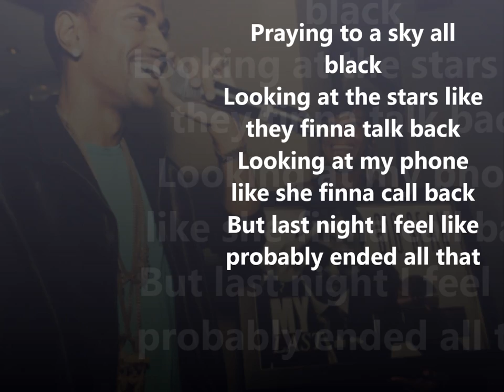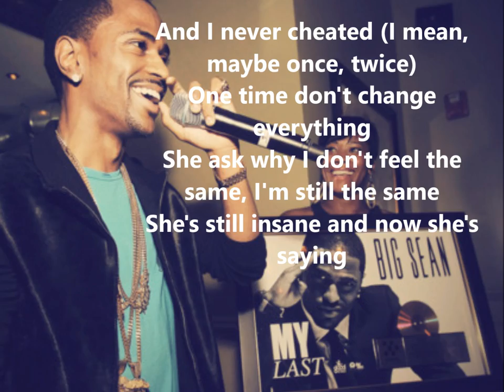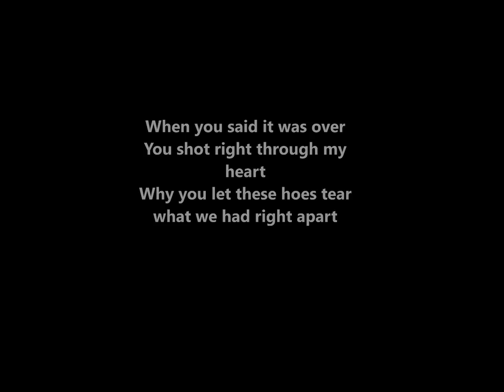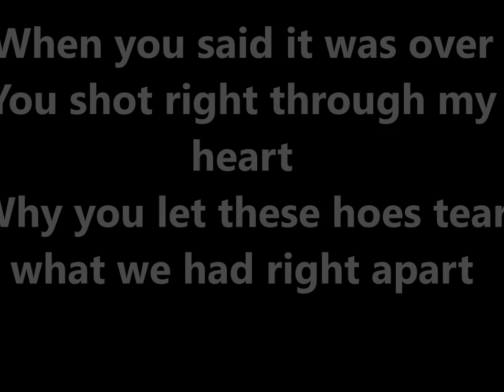Big Sean ft. Lil Wayne & Jhene Aiko-Beware [HD] [Lyrics]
Artists check my instrumentals out!

When you said it was over
You shot right through my heart
Why you let these hoes tear what we had right apart
Oooh, I was so mad
I should've seen this coming right from the start
You should beware, beware, beware of a woman with a broken heart

Praying to a sky all black
Looking at the stars like they finna talk back
Looking at my phone like she finna call back
But last night I feel like probably ended all that
Cause by now she woulda sent a text in all caps
Then another one tryna take all back
Saying fuck you, I miss you or I hate you so much
Cause girls only say "hate you" to the guys they love
The highs, the lows it comes and goes
You say "be real" I try, I don't
Cause you take anything and just make it everything
Kept my phone on silent ever since you got a ring (funny right?)
And I never cheated (I mean, maybe once, twice)
One time don't change everything
She ask why I don't feel the same, I'm still the same
She's still insane and now she's saying

[Hook]

Okay, skeet, smoke
Sleep, call
Miss, text
Woke, spoke
Lie, feel, Lisa ew
Time, kill, months, still
I got somebody baby mama calling me daddy
I drank too much, please call me a cabby
Penthouse after party hoes want that addy
Fuck they can ride with us, crawl in a Caddy
Third row is when you call, I hit cancel
Really? I hit answer, fuck I hate when that happens
Phone in my pocket for the whole night
And you heard bitches screamin' til my phone dies
Then she text me like "why you still talk to my mama?"
How the fuck you run around with condoms?
Why you make me get this tattoo?
Man, fuck this tattoo you the reason I wasn't single in college
What? all because I had you
Nigga I dont even have you
How am I suppose to get past you?
And she called the next guy spillin' some real shit
Now they problems he got to deal with

[Hook]

Girl, don't believe them hoes
Cause they don't wanna see us together
And you already know you're too fly
But baby, don't get your hair caught in the propellers
I be tryna tell her these hoes is jealous
You know they never like it when you never say never
Long hair, red bone, but her pussy is hairless
Muah, I french kiss it like we in Paris
I be screaming out, "ain't no woman like the one I got"
But she be always worrying about the one I fucked
She said it's gonna be me, myself and I
Damn, that would make me a one-eyed fuck
Sch, I was so mad
Damn, you used to ride a nigga like a moped pad sch--
But players fuck up, my bad
And just to keep from crying, I laughed

[Hook]

[Outro x2: Jhene Aiko]
Baby, last time calling me baby
Last time calling me crazy
Crazy, crazy